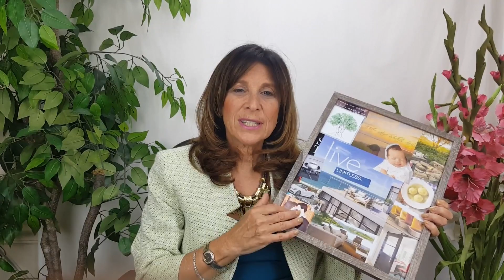Vision Board FAQ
Answers to a few frequently asked questions about Vision Boards by Janet Crain.